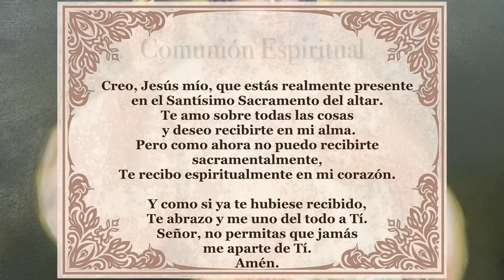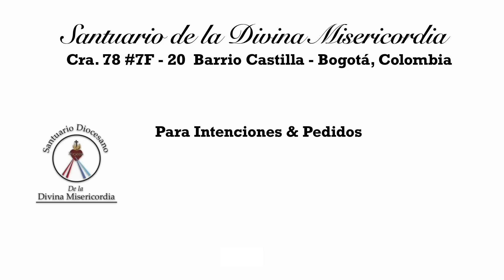Padre Chucho - La Santa Misa (Lunes 23 de enero)